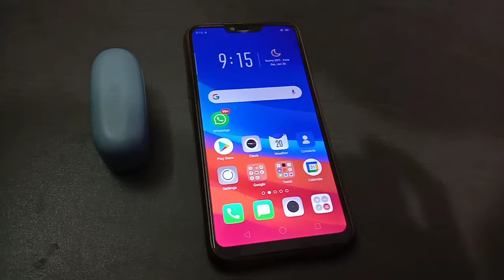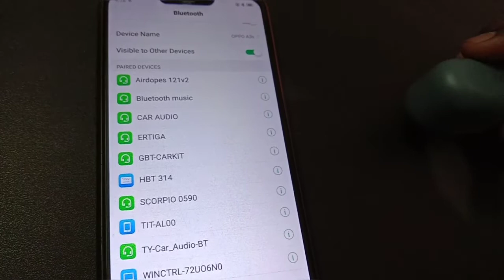How to pair boAt airdopes 121v2 with mobile phone||| Technical RJ20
Hello friends

In this video I will tell you how you can connect boAt airdopes 121v2 with your mobile phone

TECHNICAL RJ20